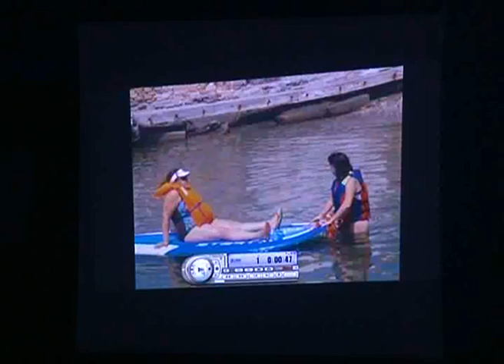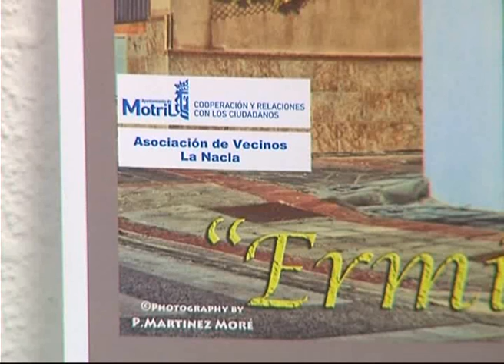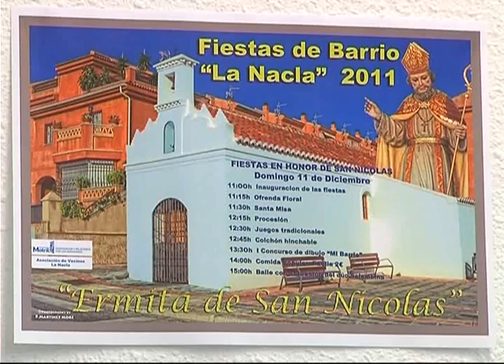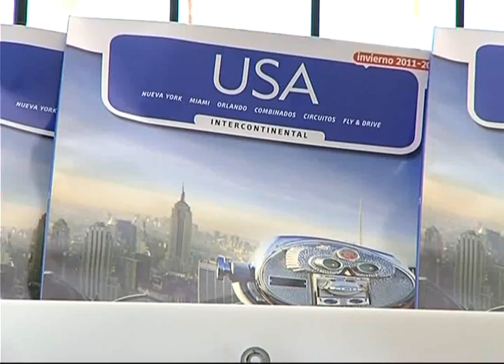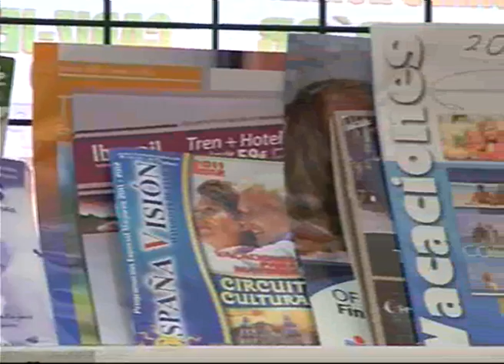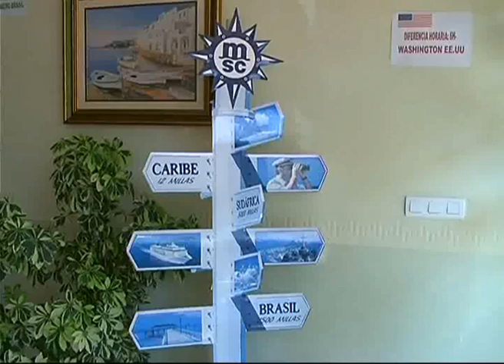TELEMOTRIL DIARIO COMARCAL 01 DE DICIEMBRE DE 2011